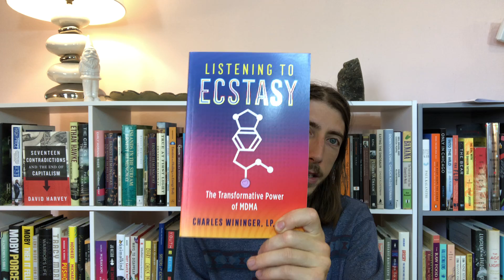Listening To Ecstasy by Charles Wininger, LP, LMHC Book Review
An insightful, deep and informative tale of the role MDMA can play in life.